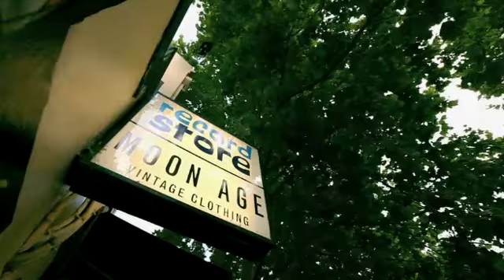Jessica Gomes Music / A Trak - Ray Band Vision ~ SI.com